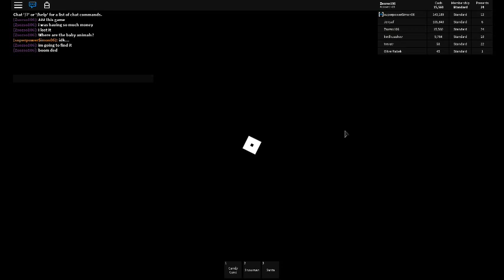Roblox Zoo Tycoon Finding Meerkats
A Tip How To Find Meerkats In Roblox
You Should Follow The Steps